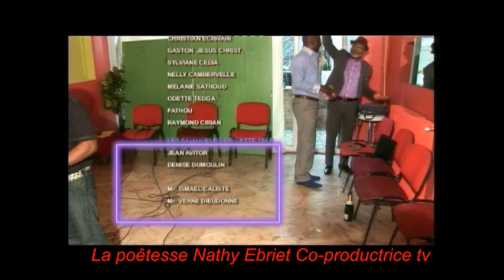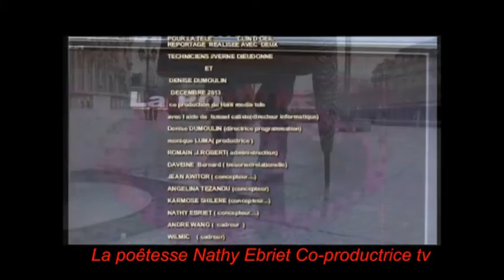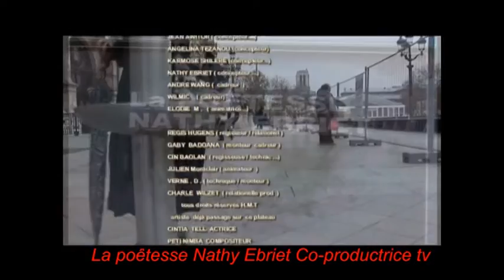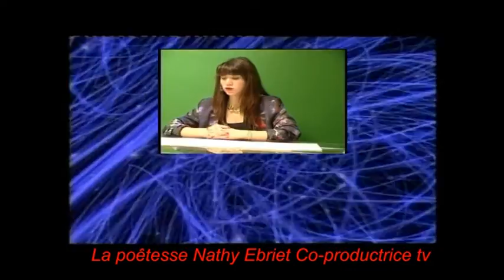La poetesse Nathy Ebriet reçoit Duck Geoffroy de nantes